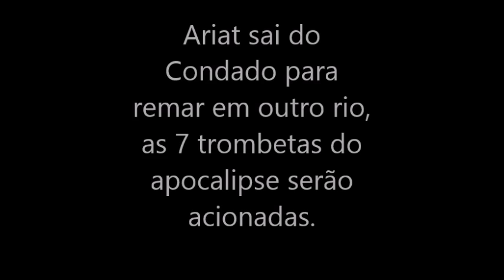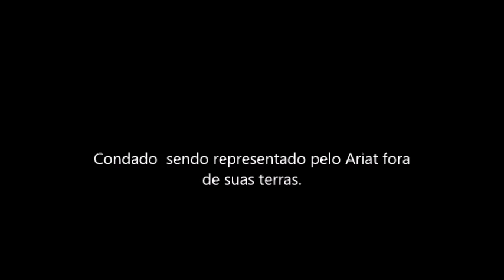Caiaque canoagem rio peixe Juiz de Fora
Caiaque canoagem  rio do peixe juiz de fora, Ariat aprimorando sua remada